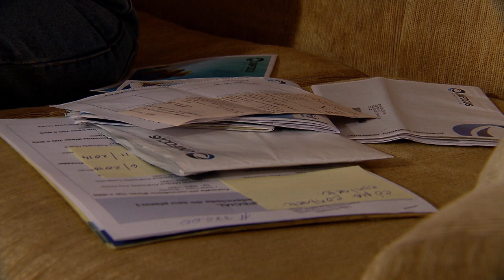Ex-empregado não pode permanecer em plano de saúde coletivo cancelado pelo empregador (12.12.2019)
O cancelamento do plano de saúde pelo empregador que concedia o benefício aos empregados ativos e ex-empregados extingue os direitos assegurados nos artigos 30 e 31 da Lei 9.656/1998, uma vez que o plano foi cancelado para todos os beneficiários.